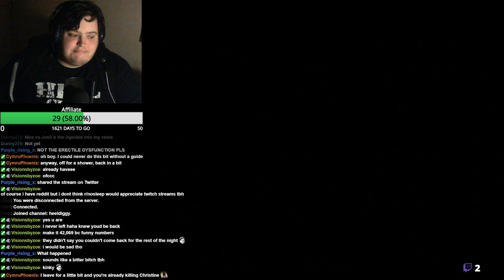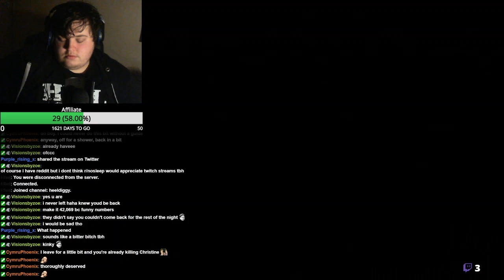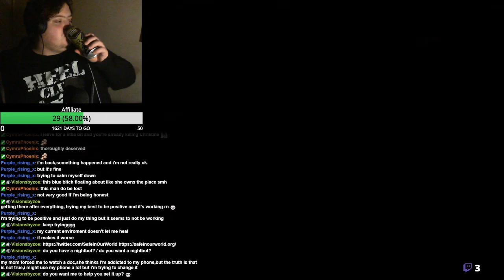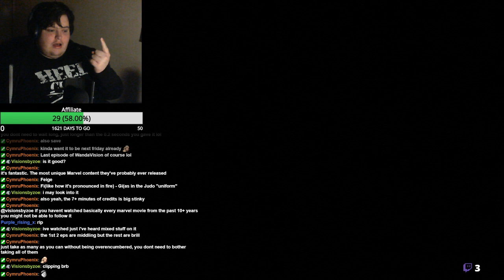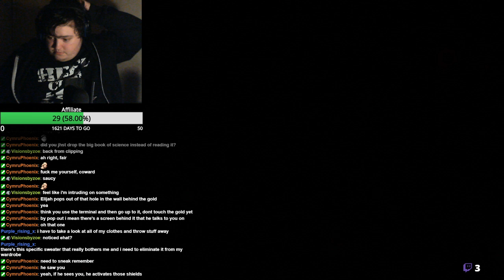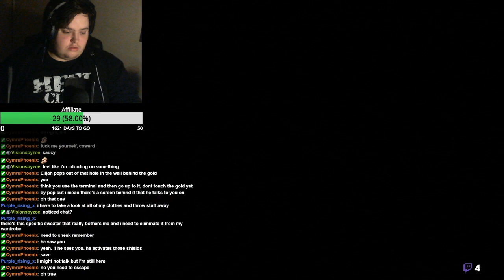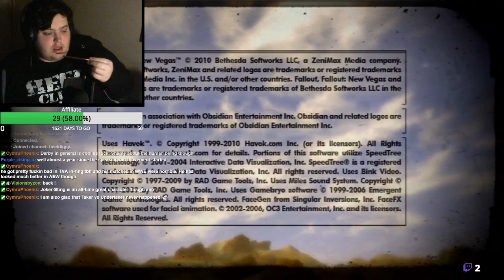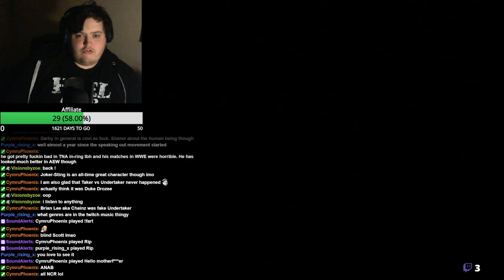HIGH ROLLIN' AT THE SEIRRA MADRE | Fallout: New Vegas | Part 10 | Road To Affiliate (28/50)